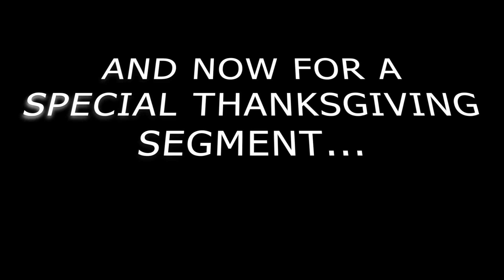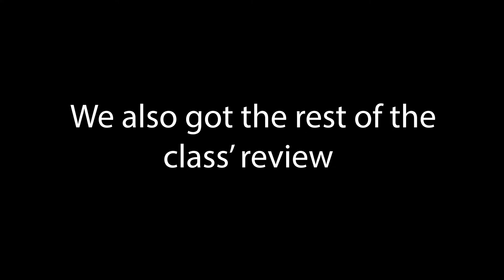Lakeside Viking News - November 18th - episode 12